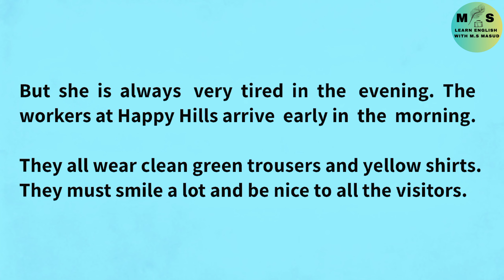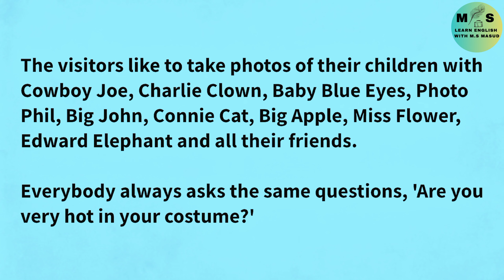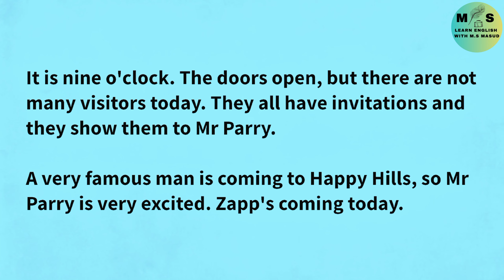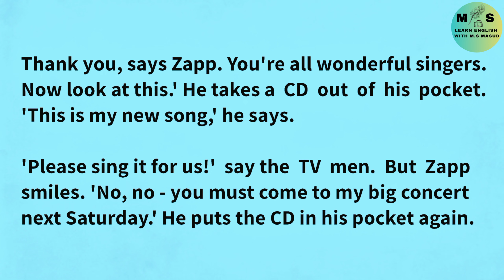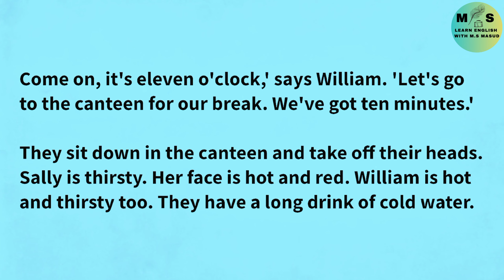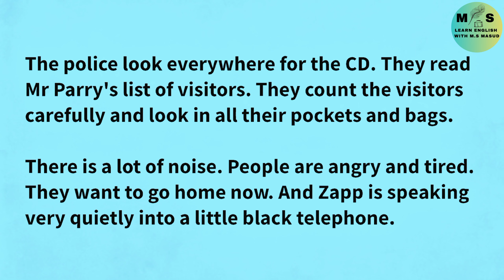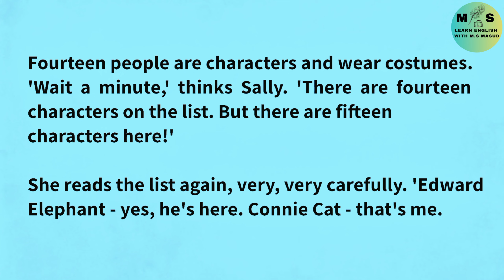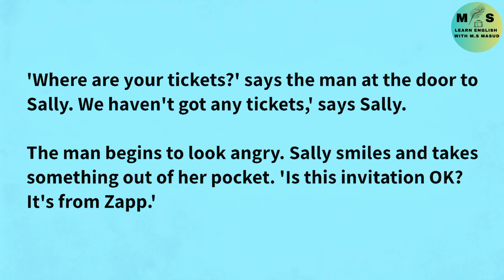A good story. Learn English spoking for beginners.